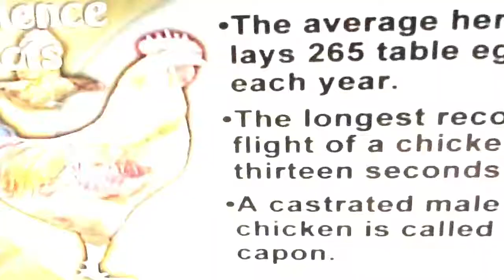Combat Societal CHILD BLINDNESS Create Anonymous Poll Audience-Response COIN Electronic-clickers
Teachers - You CAN ask your class ANYTHING - as a group %poll! It is LEGAL to Percentage-%Poll STUDENT Groups! It is only ILLEGAL to question individual STUDENTS! Safe2Ask & Answer-Coin-toss-percentage-poll ASK: HOW MANY STUDENTS ARE HUNGRY? - HAPPY? - BULLIED? - IN CRISIS?  Well-Fed Kids Don't Bully! FLASH-MOB usable coin-toss electronic anonymous polling devices and downloadable device applications will never be trustworthy enough for the most sensitive questions... but they are ideal for tallying large crowds as compared to the crowds doing ten by ten self counting... electronics is the way to go for this and for presentation! Electronic display and connectivity is key to make the presentation of the percentage outcomes entertaining enough for class self-feedback/reinforcement. Coin-toss polling is free; free audience polling will STOP BULLYING COLD! KIDS ARE NOT HORSES! - KIDS CAN SPEAK! ASK THEM IF THEY'RE HAPPY! - HAPPY KIDS DO NOT BULLY! - Our KIDS are ON FIRE right NOW! 1 in 5 VICTIMIZED BY 18! This is ***Child-on-Fire-Freaking*** CRAZY! Stop BULLYING and CYBER-BULLYING Now in Broward county, Florida & Nationwide - Its FREE! Manual coin-toss %-polling is NOT in COMPETITION with ELECTRONIC student response clicker systems -  One promotes the other - STUDENT CLASSROOM POLLING will soonNO LONGER A NICHE MARKET - AN EVERYMAN TOOL! - Randomized-response Anonymous Coin-Toss Classroom Polling GiveS KIDS a VOICE - HEAR THEM! Students use COINS to respond to questions anonymously -ALL KIDS- Exceptional Students (ESE) special needs & gifted are often shy about class participation - being always right or always wrong sets one apart - NO MORE! Give kids a voice for when help is needed. Clickers and Cell Phones, and Coin-Tosses, Oh My! Either costly CLICKERS or (relatively) free COINS provide ANONYMOUS CLASSROOM POLLS & POLLING to let us KNOW right now EXACT NUMBERS on KIDS IN CRISIS - Right Now! There was no way to know before, now there is. Before we had no way of asking and learning the truth, now we DO! We can now ask and find answers, and the truth - Will we continue sticking our collective heads into our warm Florida sand have or flip our coins and face the truth? MORALLY - This is NOT a Choice! Well? STEPPING OVER BODIES - ONE IN EVERY FIVE KIDS IS CRIMINALLY VICTIMIZED BEFORE 18 - We have been stepping over the writhing-in-pain bodies of our own and others children for far too long - Perhaps this was because we felt we had to, or because everyone else was doing the same, or because we didn't believe anything could be done other than to simply step over their bodies, pretending blindness - Our children are on fire and burning and we need step over them blindly No More! What are the real percentages for child Victimization, child abuse and neglect! COIN-TOSSES - for ALL STUDENTS, SOLDIERS & PUBLIC EMPLOYEE'S NOW! Morally this is not a choice! - Before we had no way of knowing the truth - Now we do! RANDOMIZED RESPONSE Anonymous Polling EXAMPLE: When asked a private question, flip a coin before answering. Answer "yes" for tails and truthfully if heads. A yes might reflect the toss of the coin or ones true experience, there's no way to tell! Half who answer "not" to "Have you ever ???'ed?" will answer "yes" although they haven't. The number who did not do ??? is double the number saying "no"- So if 20% of the population surveyed said "no, then the true fraction that did do ??? is 40%!

This PRESIDENTS DAY - FEBRUARY 2013 - COIN-TOSS POLLING FOR ALL STUDENTS, SOLDIERS & PUBLIC EMPLOYEE'S! FIRST ANNUAL PRESIDENTS DAY TOSS FOR TRUTH - FEBRUARY 2013! MILITARY LEAD THE WAY - Problems in military? Within the military some have claimed an endemic problem of systemic institutionalized abuse - is this possible? We need merely PROVIDE our soldiers with a  PENNY and let them flip it for the truth to come out into the light.  COINS FIRST, THEN CLICKERS... BEGIN... NOW! ONE OUT OF FIVE KIDS ON FIRE is F-Bomb Fracking***CHILD-ON-FIRE!***Freaking F-Bomb INSANE!!! Watch DOCUMENTARY "WAR on KIDS" - On Netflix - Today! Safe2Tell Transparent TRUTH-TOSS Classroom Polling KID POLL, NEURO-DEGENERATION child abuse NEURO-REGENERATION Flash-Mob World Record Coin Toss Percentage Poll. SPEAKER: Michael Sirbola - NOT MR. ROGERS! School Board of Broward County, Florida, July 24 Aug 7 2012 Regular Meeting - WATCH Documentary:   "The War on Kids!" VISIT the websites:   ChangeMakers!Org   -   KickStarter!Com   -   InnoCentive!Com TRUTH-TOSS this PRESIDENTS DAY FEBRUARY 2013 to End Bullying! Anonymous coin-toss classroom poll all 250,000 kids in Broward Florida - George Washington quarters, Abraham Lincoln pennies, coin-flips - Oh my! TRUTH-TELLING & Apple Tree's are too good to pass up! Students have real skin in the game! UNITE STUDENT COUNCILS - UNITE!